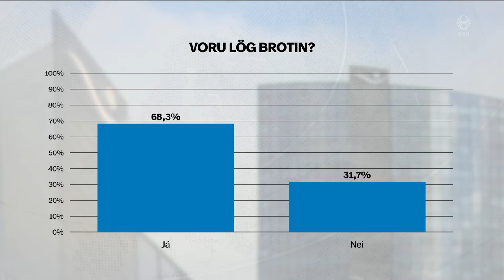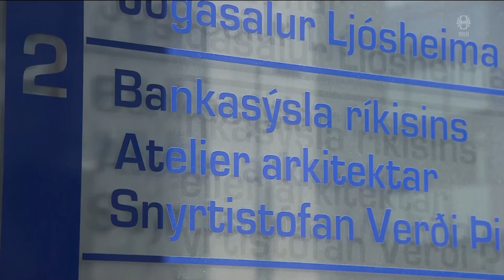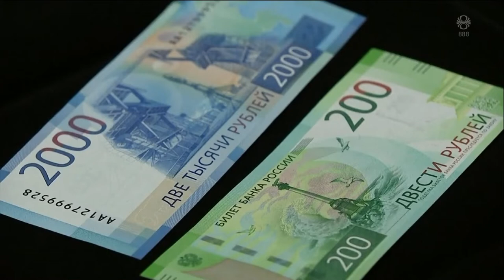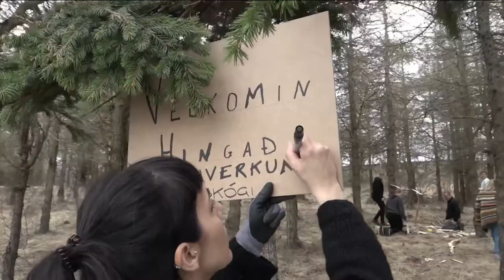Fréttir - 29. apr 2022